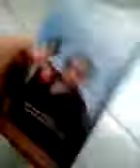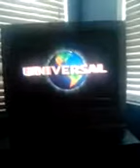Opening to The Blues Brothers 1998 dvd